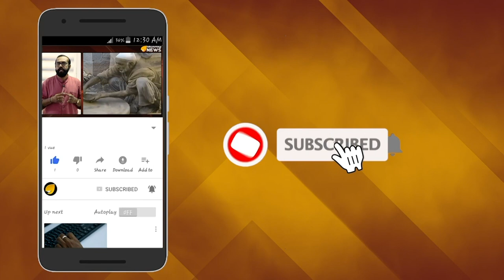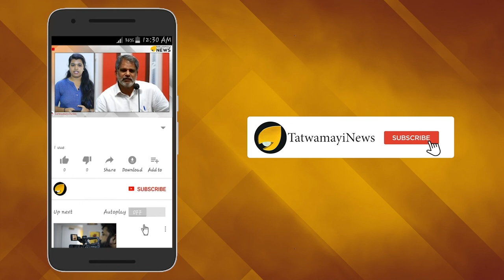കൊടി സുനി അല്ല പിന്റു തിവാരി : ഇരട്ടക്കൊലയുടെ ഗമയിൽ പിറന്നാൾ പാർട്ടി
നാല് വര്‍ഷം മുന്പ് പാട്നയിലെ ദര്‍ബാംഗയില്‍ നടന്ന ഇരട്ടക്കൊലപാതക കേസിലെ പ്രതിയാണ് പിന്‍റു തിവാരി.ഇരട്ടക്കൊലപാതക കേസില്‍ ജീവപര്യന്തം തടവ് ശിക്ഷയാണ് പിന്‍റുവിന് കോടതി വിധിച്ചത്. ഇരട്ടക്കൊലപാതകിയായിട്ടും പിറന്നാള്‍ പിന്‍റു തിവാരി ജയിലില്‍ ആഘോഷിച്ചത് കെങ്കേമമായാണ്.കേക്ക് മുറിക്കലും സമ്മാനപ്പൊതി വിതരണവും മട്ടന്‍ ബിരിയാണിയുമടക്കമായിരുന്നു ബര്‍ത്ത്ഡേ പാര്‍ട്ടി.